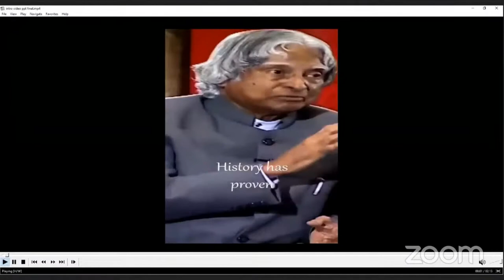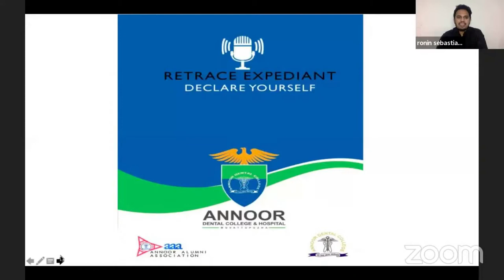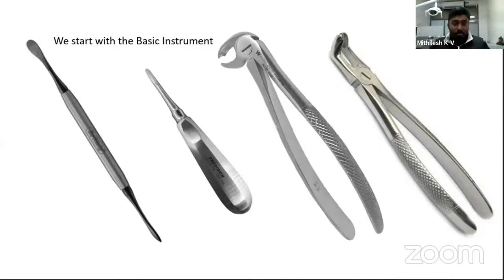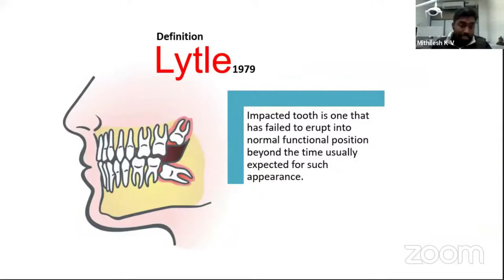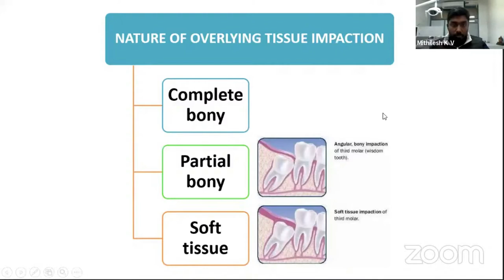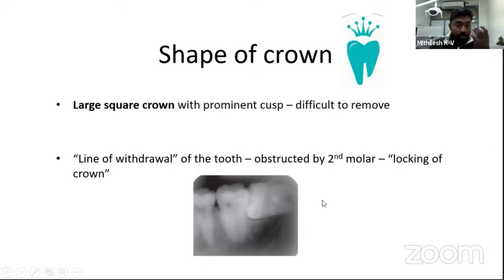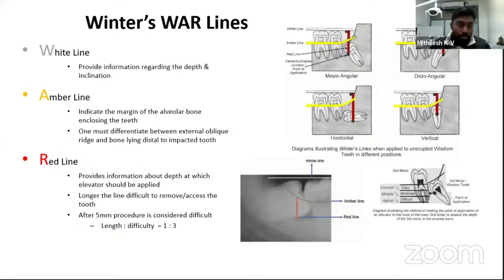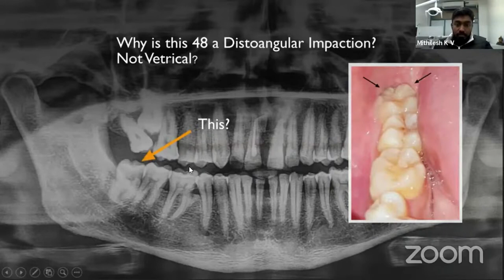Retrace expedient - "WHEN TO HAVE WISDOM"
Annoor Dental College & Hospital
Muvatupuzha